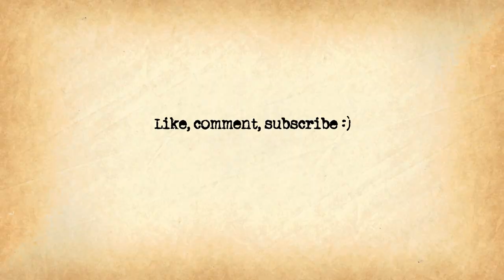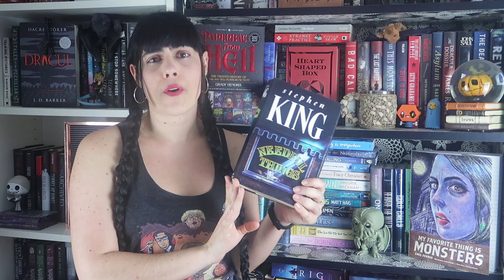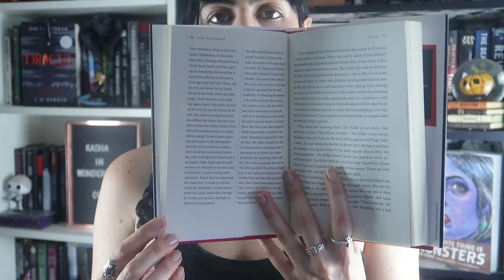HORROR BOOK TAG ++ Spoopy Book Tag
*QUESTIONS*

1.A book that scared you, while you were actively reading the words on the pages
2.A book that you didn't find scary while reading it, but after you had the time to think about it and sit with it, you became frightened, scared or creeped out.
3.A book that was so creepy that you still about a scene from it years later.
4.A book that you couldn't finish because it was either too creepy or too gory.
5.The scariest/creepiest book you've read based on a cult or group of people with sinister values/goals.
6.A horror book that takes place in an otherworldly location.
7.A horror book where the main character(s) have to be or do something horrific in order to do what they deem as 'right' or 'necessary'
8.Your favorite horror book that takes place in the summer.
9.A horror book that felt like you were actually watching or reading the script of a classic horror movie.
10.A horror book that's not scared to utilize modern technology (ie.mobile phones, internet, social media, robotics etc.)
11.A horror book that was written before the year 2000 that you felt was ahead of its time.
12.A book that you feel greatly changed or influenced the horror genre for years to come.
13.A horror book that is so unique that you've yet to come across anything like it.

☼AMAZON WISHLIST: